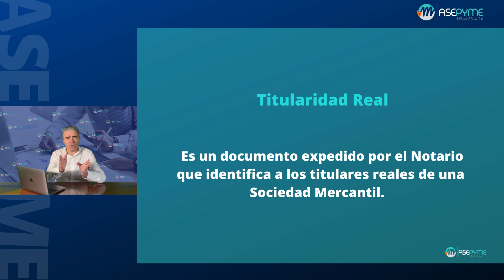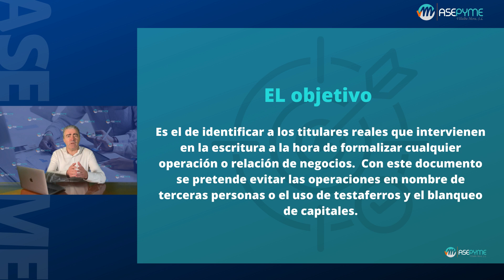👉OBTENCIÓN DEL ACTA DE TITULARIDAD🔴CURSO PARA EMPRENDEDORES #39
¿Estás pensando en empezar tu propio negocio? 🤔
No te desesperes: con la formación exclusiva y profesional de Asepyme para emprendedores, ¡puedes asegurarte de que tu nueva empresa comience correctamente! 💪

Nuestro curso está diseñado para ayudar a validar tu idea, dar  de alta tu negocio y obtener las respuestas que necesita para maximizar la rentabilidad en el menor tiempo posible. 🤩

📝Además, mira lo que dicen casi un centenar de medios de comunicación sobre el curso pinchando en este enlace

😃Si te interesa puedes acceder al curso completo actualizado junto con el material de apoyo, lo puedes hacer a través de este enlace

Si quieres recibir nuestro boletín de noticias semanal con novedades legislativas e información de subvenciones y ayudas, déjanos tus datos en